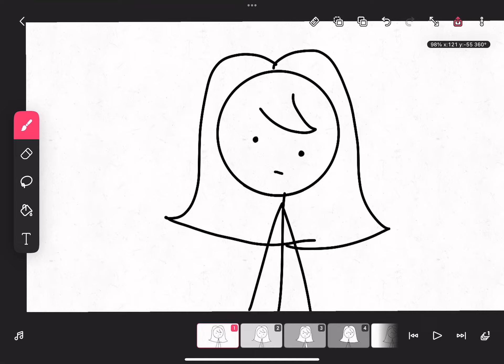Autism things. (Shitpost)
Sometimes I space out and things get all blurry then I blink and things return to normal for some reason lol